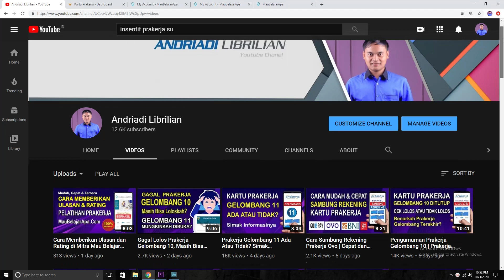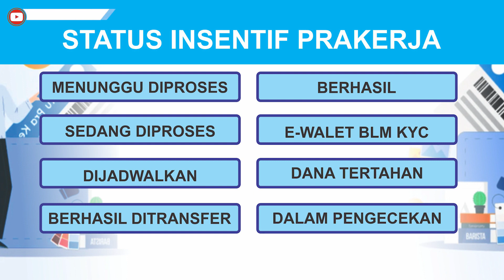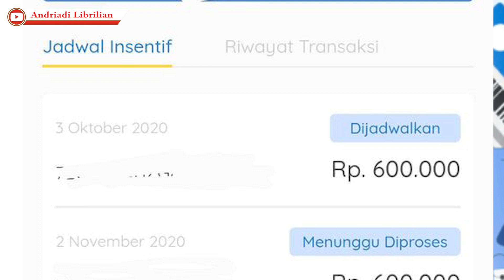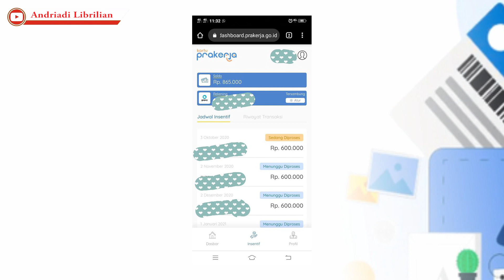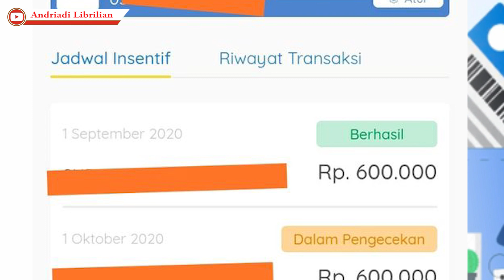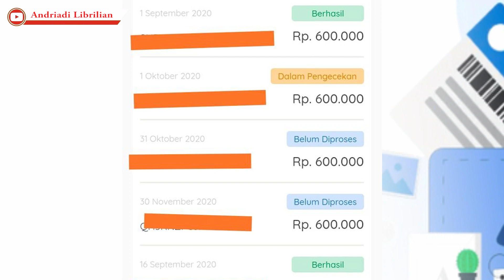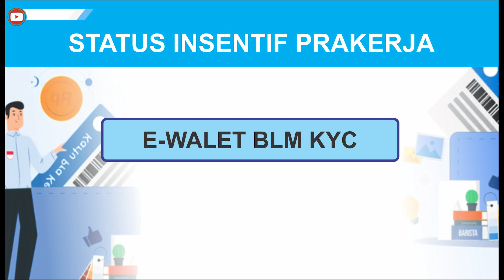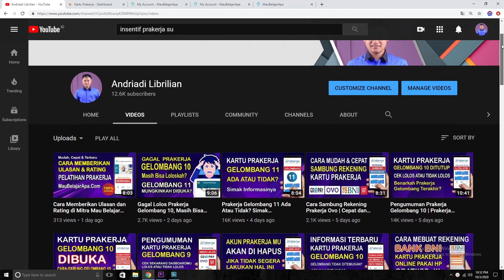Penjelasan E Walet Prakerja Belum KYC | Insentif Dijadwalkan | Insentif Tertahan | Status Insentif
Assalamualaikum. video Informasi status insentif prakerja, silakan di simak sampai selesai agar tidak terjadi kesalahan.untuk panduang prakerja lainya seperti cara membeli pelatihan, tips lolos prakerja, sambung rekening, cara instal upgrade ewalet juga ada di chanel youtube ini.  terimakasih sudah menonton. semoga bermanfaat .